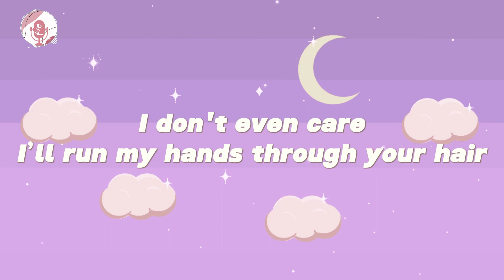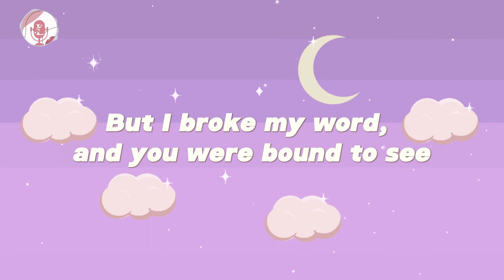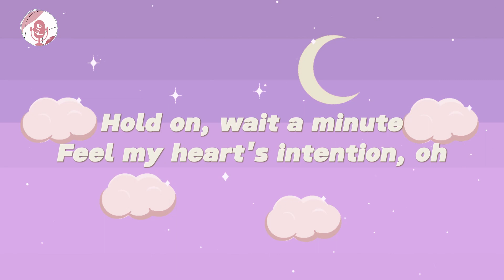WILLOW - WAIT A MINUTE! (LYRICS) [TIKTOK REMIX]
​🎧 Willow - Wait A Minute! (Tiktok Remix)[Lyrics]
👍Thumbs Up if you like this video:
🧡 Thankyou. 🧡

❤️ "Discover the magic of music on our YouTube channel."

🎤 Lyrics: Willow - Wait A Minute! (Tiktok Remix)

[Chorus]
(Mmh)
(Let's go get it)
(Mmh)